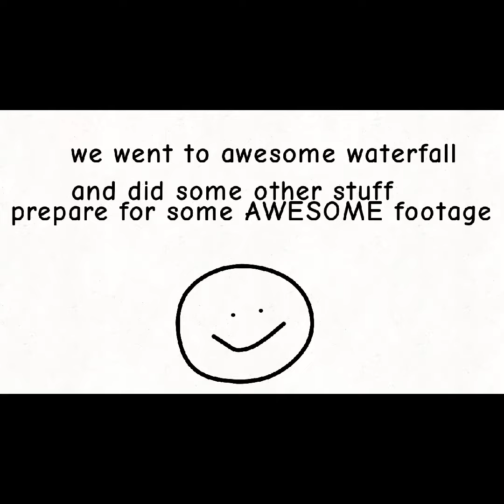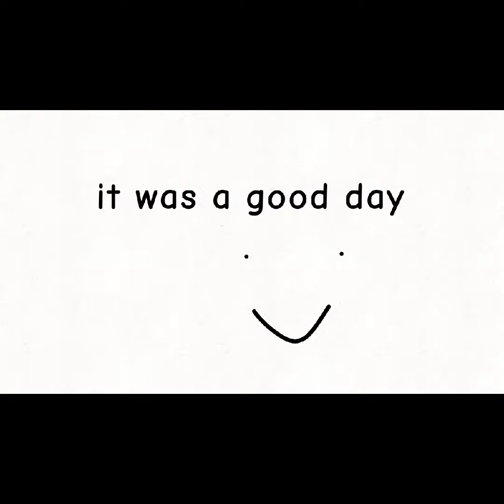little waterfall trip I went on 😎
idk why the 2nd clip is sideways🔥